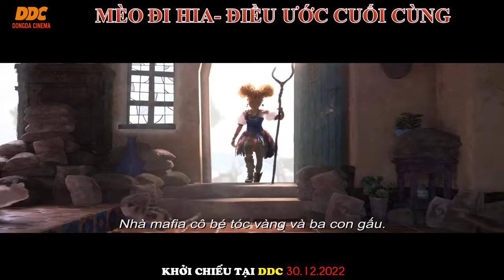MÈO ĐI HIA ĐIỀU ƯỚC CUỐI CÙNG KHỞI CHIẾU TẠI DDC 30 12 2022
Puss phát hiện ra rằng niềm đam mê phiêu lưu mạo hiểm của anh đã gây ra hậu quả: Anh đã đốt cháy 8 trong số 9 mạng sống của mình, bây giờ chỉ còn lại đúng một mạng. Anh ta bắt đầu một cuộc hành trình để tìm Điều ước cuối cùng thần thoại trong Rừng Đen nhằm khôi phục lại chín mạng sống của mình. Chỉ còn một mạng sống, đây có lẽ sẽ là cuộc hành trình nguy hiểm nhất của Puss.